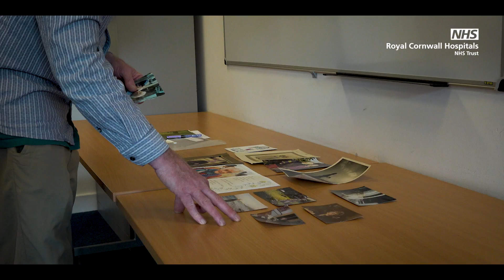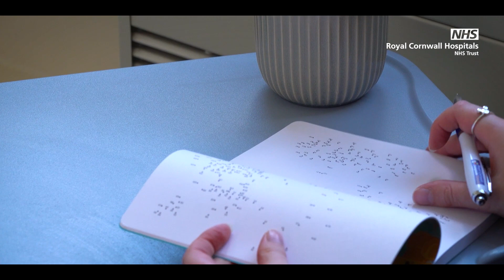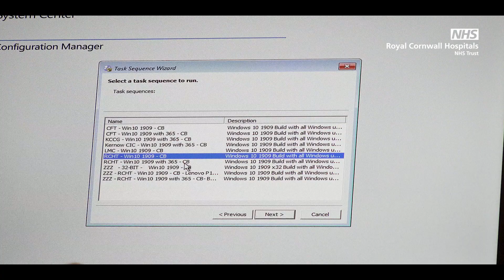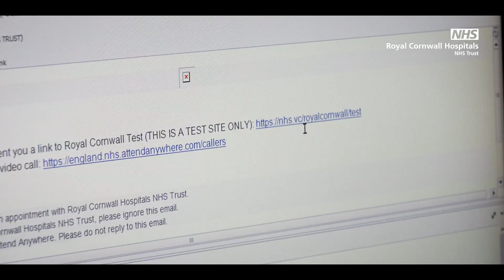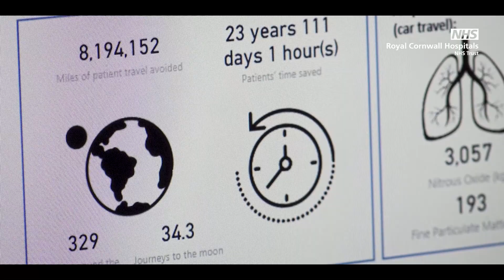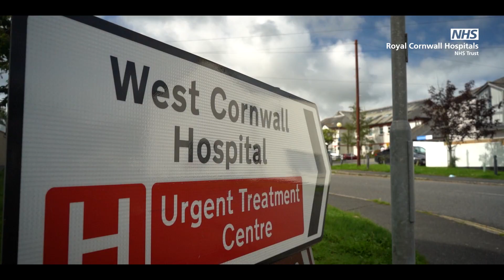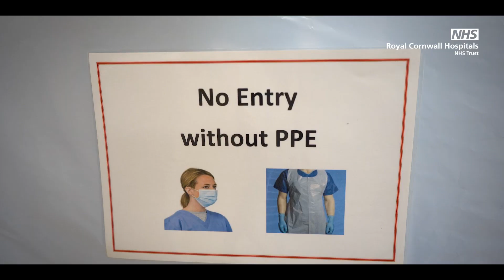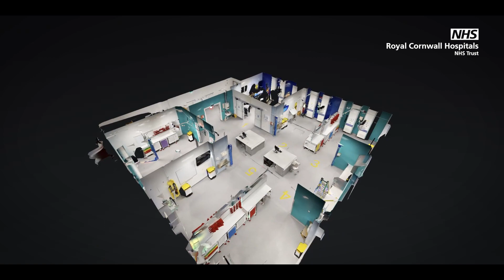Looking Back on 2020 - 21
We reflect on our year from April 2020 to March 2021 and in particular the impact the Covid-19 Pandemic has had on our hospitals, our services, and our people. This video features many of colleagues and tells the story of a remarkable year for RCHT, where we demonstrated with our health and care partners we are ‘stronger together’.